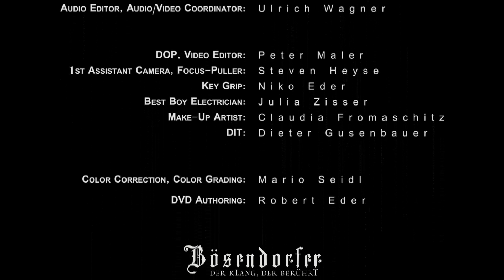Dora Deliyska plays "Isoldens Liebestod", Wagner/Liszt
DVD recording for the "Meeresstille" CD
Recorded in june 2013 in Palais Schönburg, Vienna on a Bösendprfer Imperial

This Bonus DVD recording is included in the CD "Meeresstille", which Dora Deliyska released 2014 in Vienna. The DVD consists of two opera transcriptions by Liszt:
"Rigoletto" by Verdi and "Tristan and Isolde" by Wagner. The third piece on the DVD is the "Rage over the lost penny" by Beethoven.